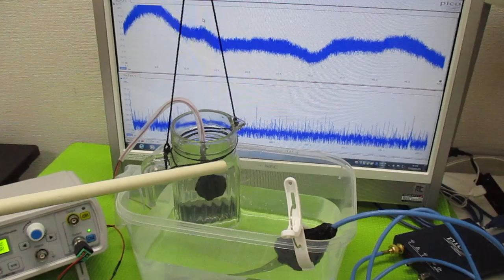超音波と表面弾性波（オリジナル超音波システムの開発技術） ultrasonic-labo